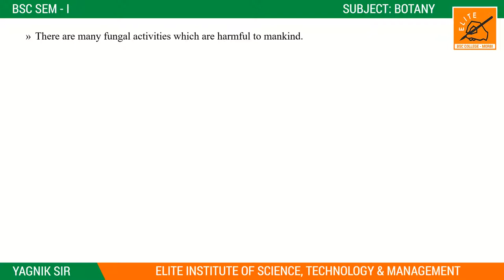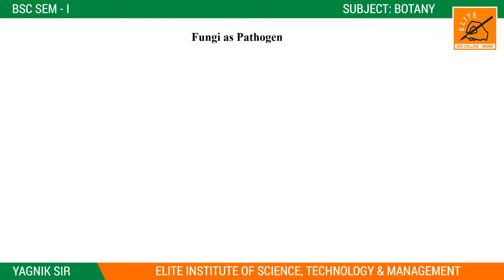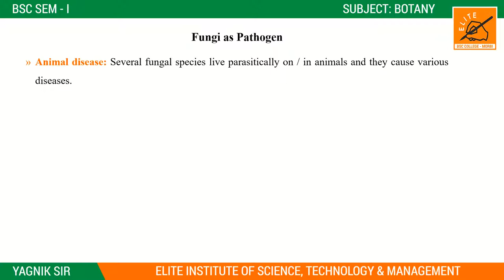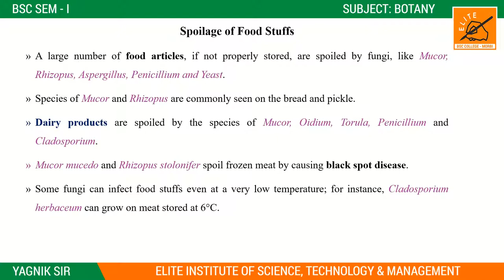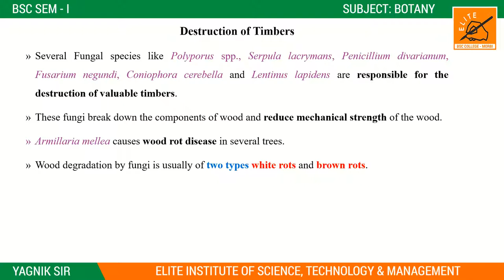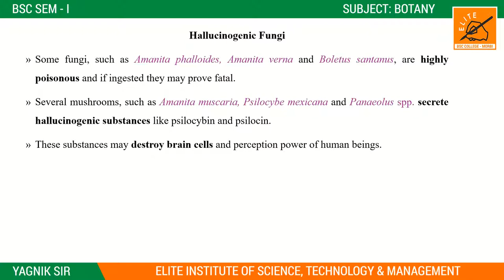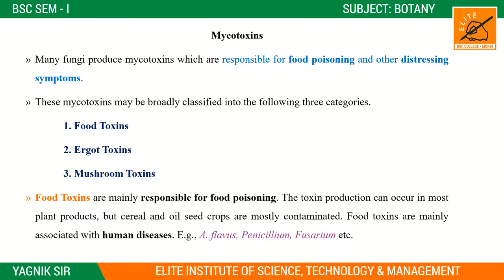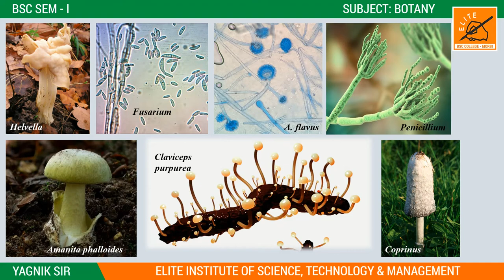BSC SEM 1 ll BOTANY ll UNIT 2 ll LECTURE 7